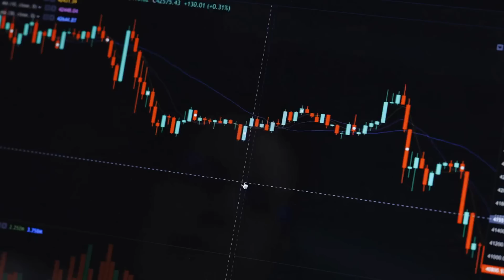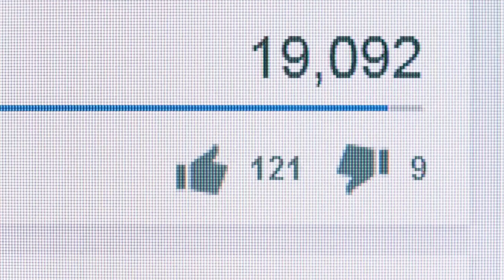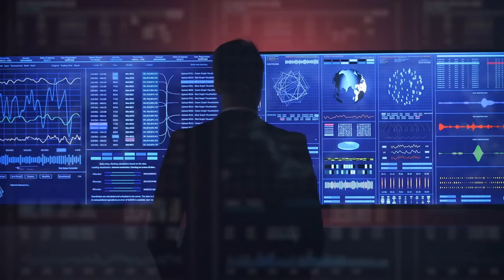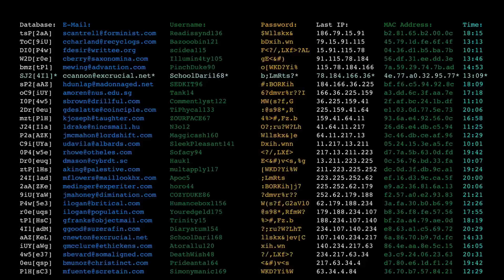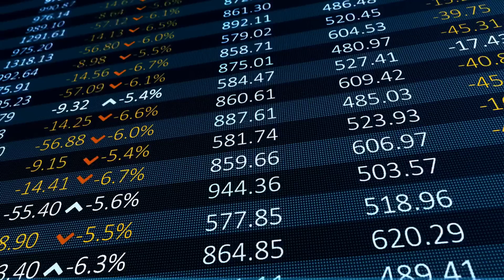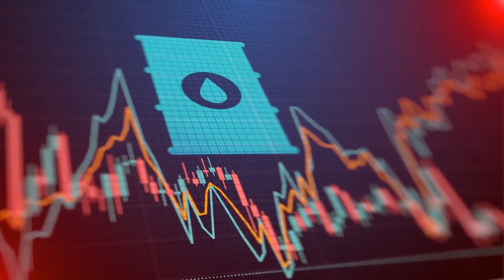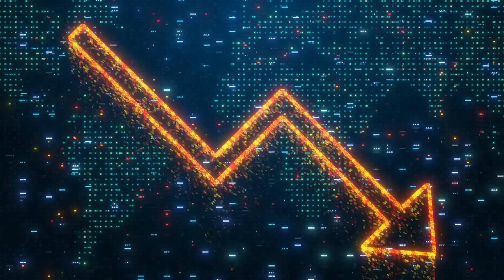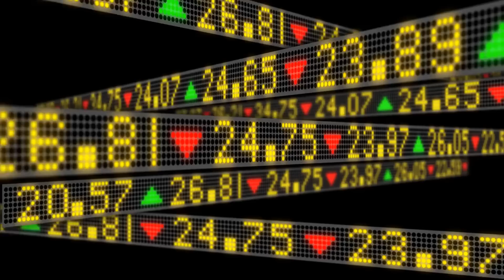ADVERTENCIA de Warren Buffett del futuro de las INVERSIONES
La advertencia de Warren Buffett ha sido clara, todo cambiará y no será igual. En este video demostramos todo lo que Warren Buffet ha dicho en cuanto a la advertencia 2023 y lo que debemos hacer.
Éste video fue sacado de la junta anual de Berkshire Hathaway recientemente se llevó acabo

CREDITO:
REPARACION DE CREDITO EN ESPAñOL: